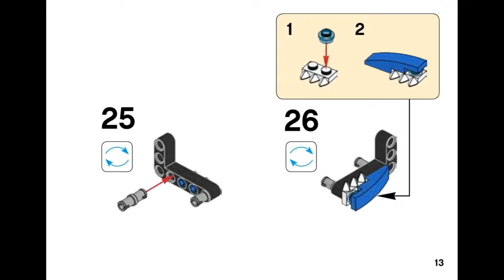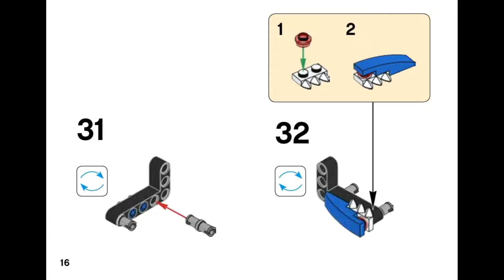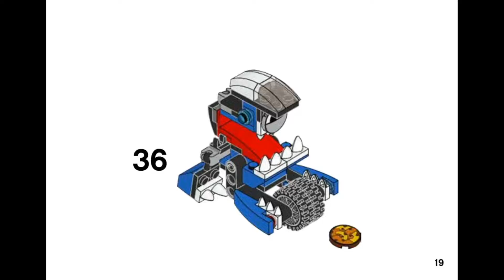LEGO Mixels 41556 Tiketz - instruction timelapse